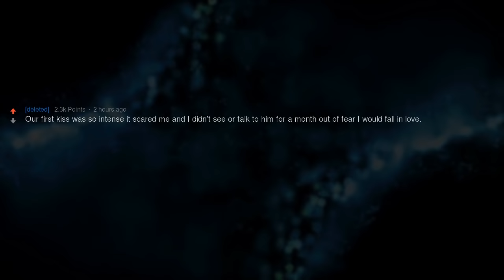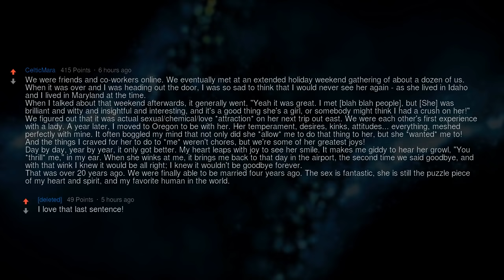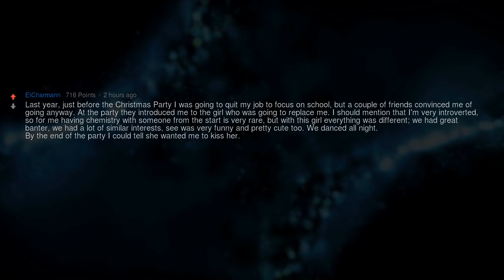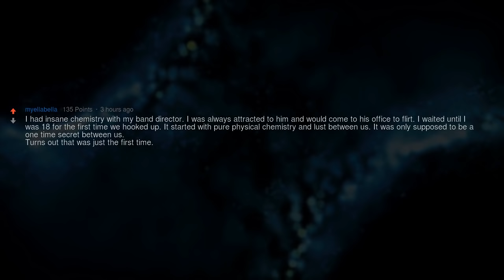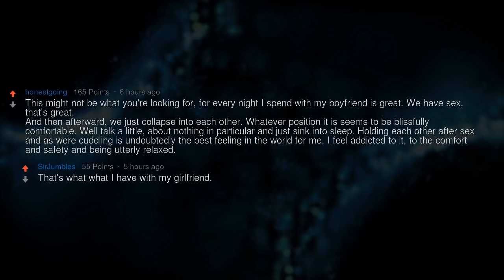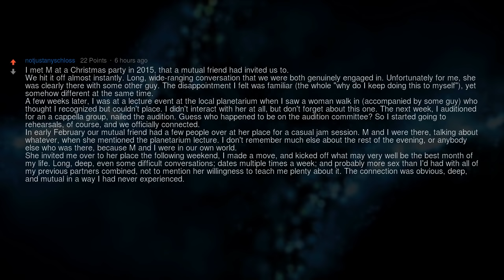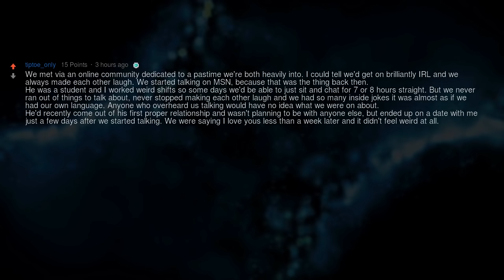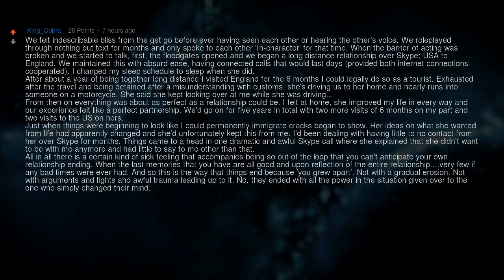Insane Romantic Chemistry Stories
▶ Fresh AskReddit Stories: What’s your story about having insane romantic chemistry with someone?